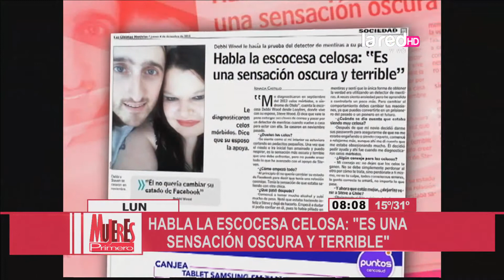La mujer más celosa del mundo